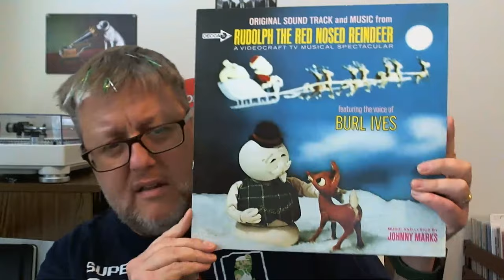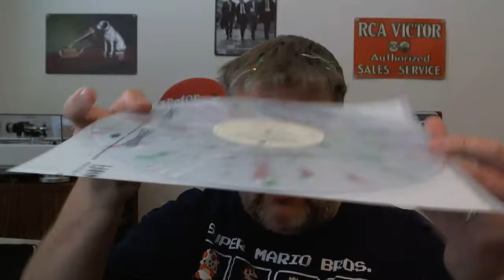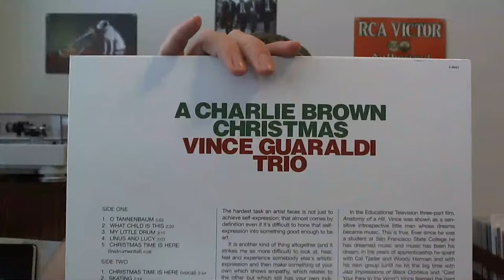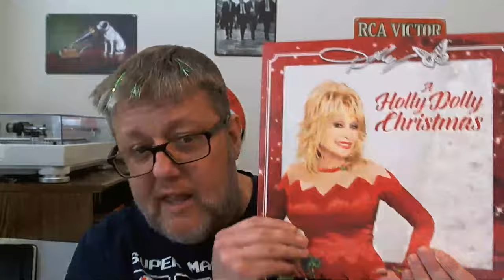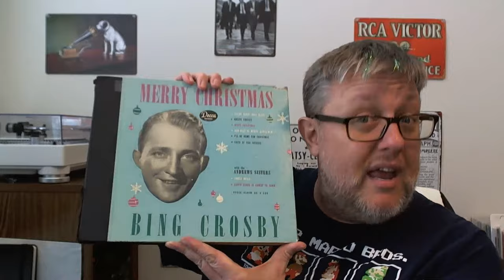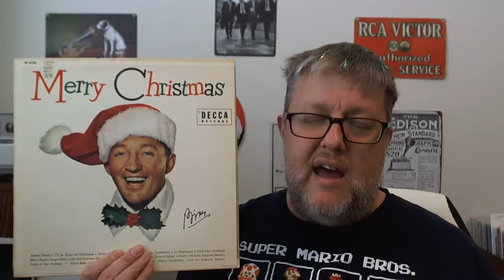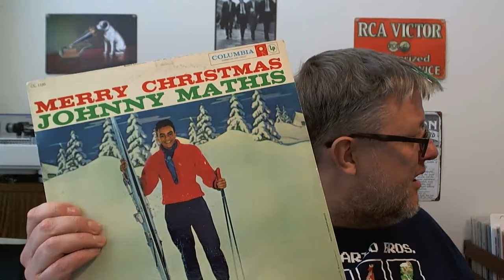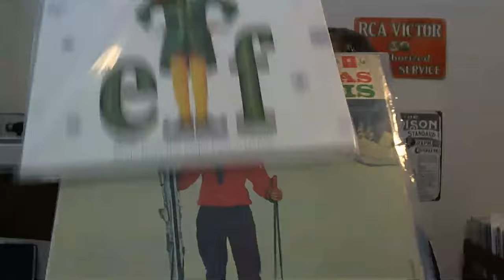My Top 8 Christmas Albums of 2023!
Join us for a fun walk in a winter wonderland of Christmas records!  What are YOUR favorites?

Starry Night 45 Adapter!  ONLY AVAILABLE UNTIL 12/20/23

Don't miss out on the latest in audio technology. Your music experience will never be the same again! 🎵✨